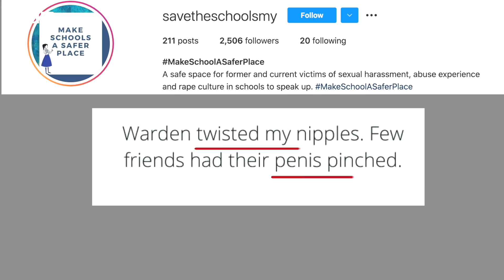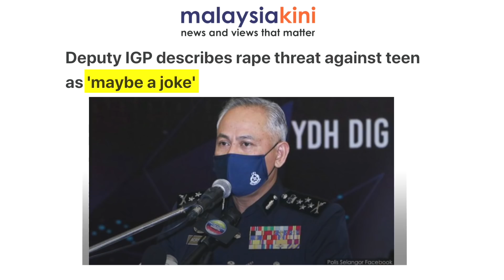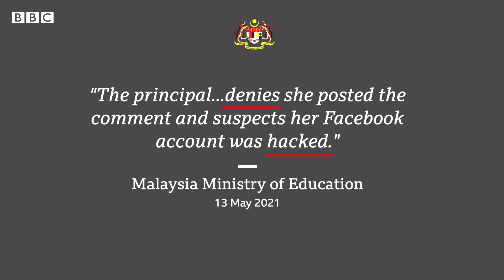The cost of calling out a 'rape joke' - BBC News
Seventeen-year-old Malaysian student Ain called out a teacher's insensitivity on social media.

There was widespread support for her criticism of rape culture in the classroom. But it also sparked a backlash against her, highlighting the difficulties children face in questioning inappropriate behaviour and harassment, and the willingness of authorities to address it.